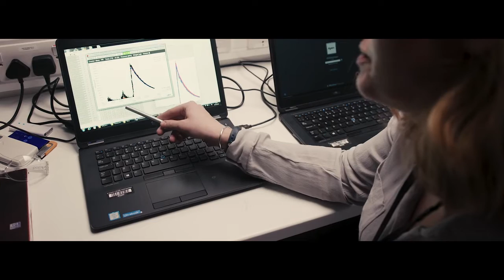Clean Air Day 2020: Enviromental experts discuss the global problem of air pollution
This Clean Air Day, hear from leading environmental experts about the global problem of air pollution.

Learn why we must focus on the indoor- outdoor continuum of what we are breathing in, what steps we can take to reduce personal health risk and why Dyson is committed to supporting scientists in research, educational and awareness raising activities.